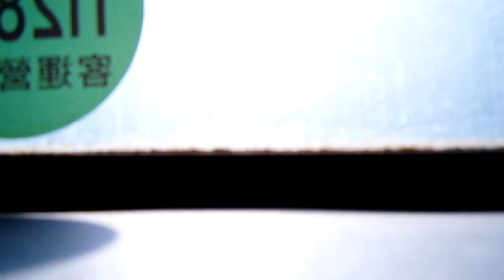LE 6074@NR331 Park Island Toll Plaza to tseun Wan Railway Station recorded on 7 5 2018 Engine back v